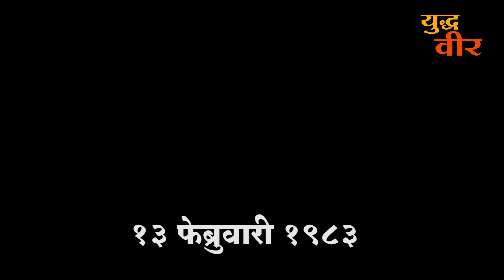गलवान खोऱ्यातील खरा हिरा ! महावीर चक्र विजेते शहीद संतोष बाबू Galwan Braveheart Col B Santosh Babu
Galwan Braveheart  Col B Santosh Babu (13 February 1983- 15 June 2020)

Col B Santosh Babu was an Indian Army Officer and the Commanding officer of 16 Bihar Regiment.

He was killed in action during the 2020 China-India skirmishes, the first Indian Armed Forces commissioned officer since 1967 & among the first Indian soldiers to have been killed in action against the Chinese People's Liberation Army since 1975.Col B Santosh Babu led from the front and his troops fought gallantly in hand-to-hand combat, causing heavy casualties to the PLA
The bloody Galwan clash was the first deadly conflict between India and China in at least 45 years and was seen to underline the risk of the border standoff escalating into a full-scale confrontation.

B Santosh Babu was born in Suryapet ( Andhra Pradesh ) now in Telangana.
He completed his schooling in Korukonda Sainik school. B Santosh Babu joined National Defence Academy in 2000 and subsequently went to the Indian Military Academy in 2004. He was commissioned a lieutenant in 16 Bihar on 10 December 2004. He also served with the UN peacekeeping force in the Democratic Republic of the Congo.

Col B Santosh Babu was awarded India's second highest gallantry award the MahaVeer Chakra posthumously.

Script & narration :Dr. Pushkar Shejwalkar
Design & Video Editing : Vaishali Mehetre
Still Photographs: Sudhir Memane